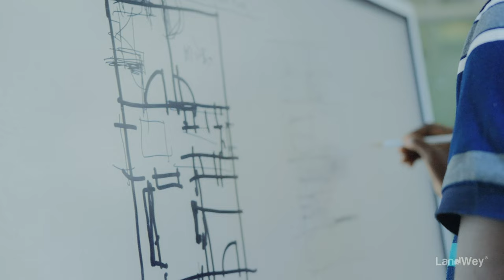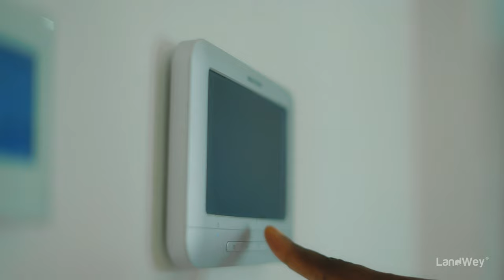The Inside Story of Building Nigeria's Largest Residential Projects | A LandWey Documentary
At LandWey, we work tirelessly to ensure our clients get the best value for their investment by paying detailed attention to the process. Our process is a  testament to the quality of our product which we never compromise on.